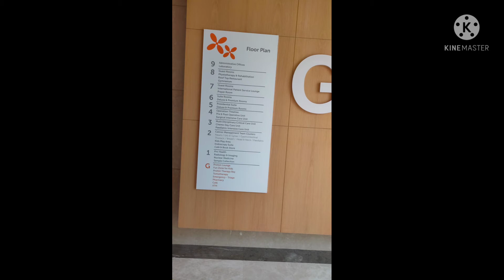Latest cancer treatment - Proton theraphy - one and only in India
Proton therapy, also called proton beam therapy, is a type of radiation therapy. It uses protons rather than x-rays to treat cancer.

A proton is a positively charged particle. At high energy, protons can destroy cancer cells. Doctors may use proton therapy alone. They may also combine it with x-ray radiation therapy, surgery, chemotherapy, and/or immunotherapy.

Like x-ray radiation, proton therapy is a type of external-beam radiation therapy. It painlessly delivers radiation through the skin from a machine outside the body.